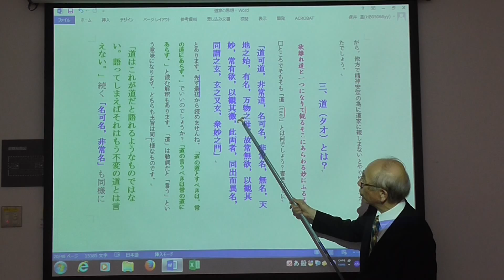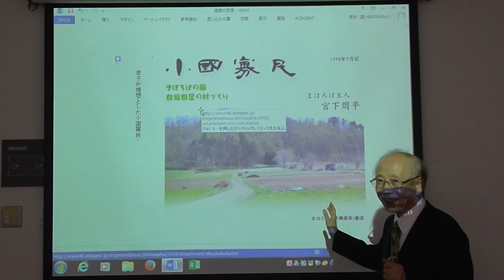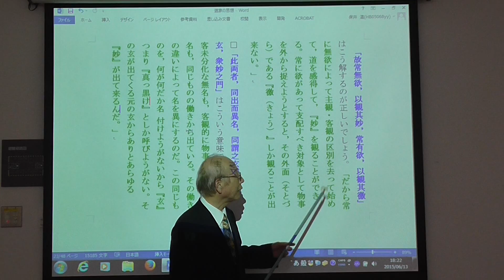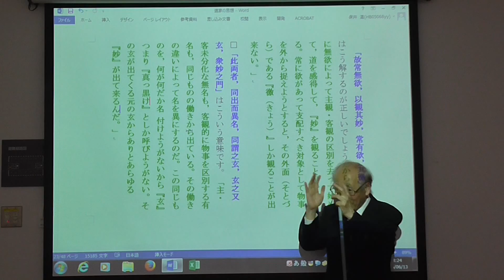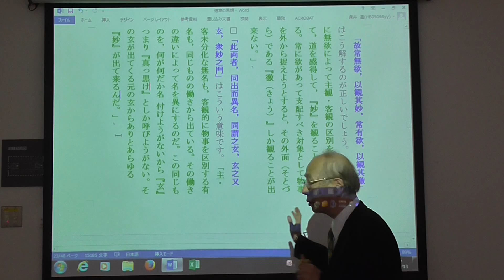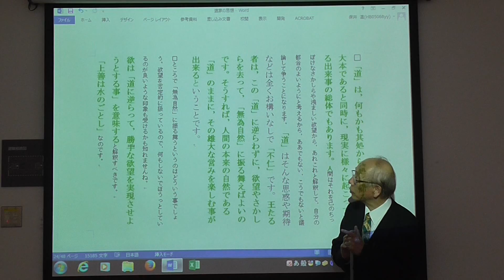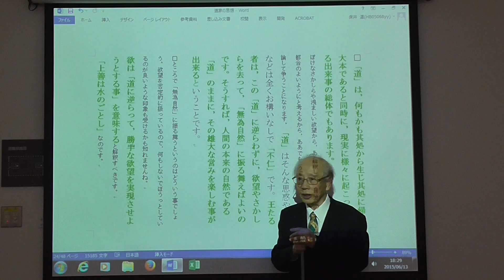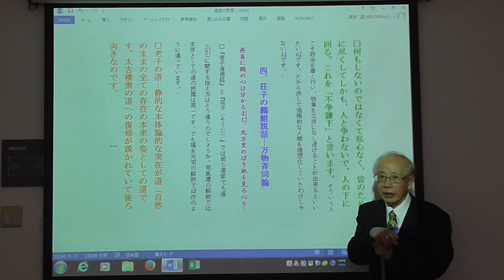3 道家の思想 三、道(タオ)とは何か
道はこれだと言葉で規定できない。道と一つになって体感するものである。そのためには物事を自分の欲望や利害で捉える発想を捨てることだ。欲でみれば外面しか見えない。欲を去って物事と一つになってみれば、不思議で素晴らしい世界が見えてくるのだ。人と物、人と世界は元々は一つの真っ黒けの道(タオ)から生じているのであり、それはあらゆる不思議が出てくる門である。